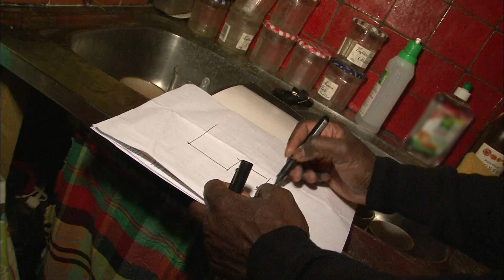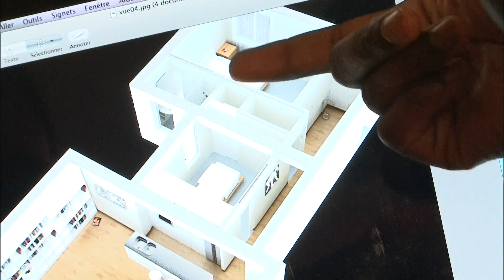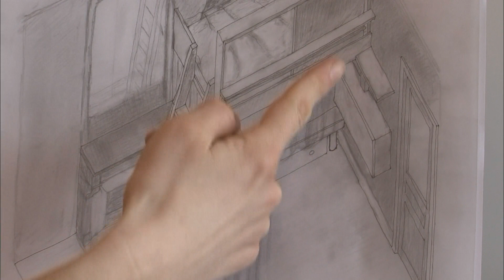Famille à l'étroit, comment réaménager malin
De plus en plus de citadins se retrouvent à fonder une famille dans un deux pièces. Face à une demande toujours croissante, les designeurs et les magasins de décoration proposent des solutions astucieuses comme les meubles 2 en 1 ou la cloison amovible qui permet de préserver l'intimité de chacun.
Réalisateur : Karine Couëdel
Genre : Autre